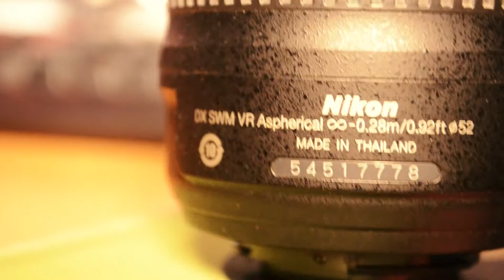FILMEQUIPMENT | SO FILME ICH | ISO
Heute zeige ich Euch mit welchem Equipment ich meine Vlogs und OneTaker drehe. Dabei sind Objektive, Mikrofone und allerhand Zubehör für meine Spiegelreflexkamera.

Außerdem erkläre ich Euch, was Ihr beim Kauf von einer Spiegelreflexkamera beachten solltet und welche Kamera ist Euch empfehle.